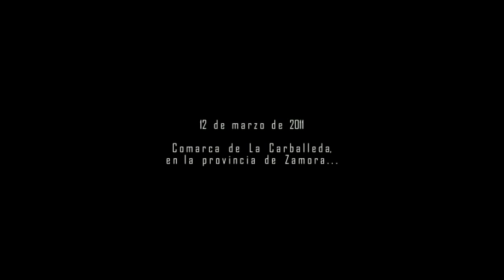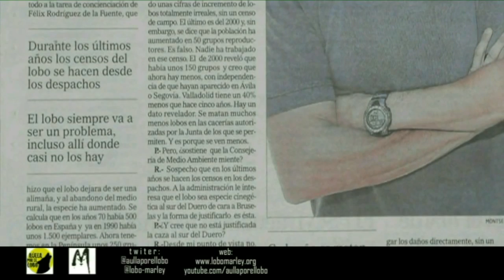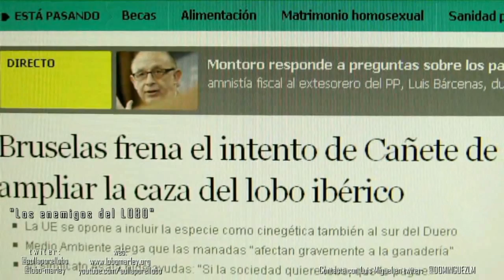Lobo Marley y los enemigos del Lobo Ibérico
Queridos amigos, en Culturas Indómitas seguimos implicados, AÚN MÁS SI CABE,  en esta emocionante y NECESARIA  iniciativa. Envíale a nuestros amigos de "LOBO MARLEY"  TU GRITO.  Así sabrás que se escuchará con el ardor y el eco que se merece nuestro querido Lobo Ibérico, patrimonio de todos, patrimonio natural del mundo...

"Queremos destacar este comentario del gran FÉLIX RODRÍGUEZ DE LA FUENTE como síntesis de lo que está ocurriendo:
 "La Catedral de León o las Pirámides de Egipto  las podemos destruir cuando queramos, todo es cuestión de dinamita y reconstruirlas cuestión de tiempo; pero cuando desaparece una sola especie animal, la habremos perdido para siempre"

LUIS MIGUEL DOMÍNGUEZ, habla  y claro sobre los enemigos del LOBO IBÉRICO.